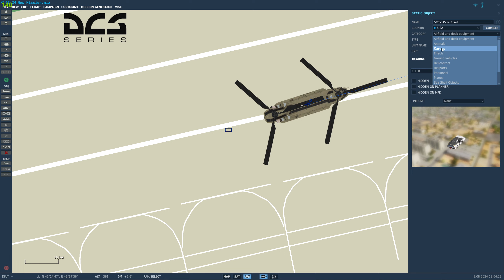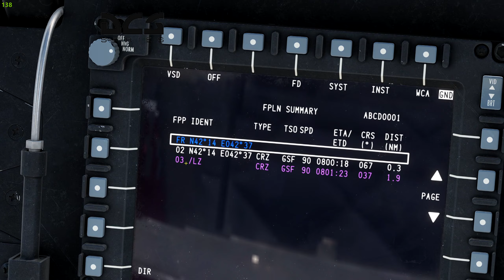CH 47 DCS Chinook Missão Logística Criar Carregar e Descarregar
Tutorial em Pt-Br
Criar uma missão de logística para o CH-47 Chinook - Dcs world 2.9 Update 09/08/2024

Vídeo educacional sobre aviação militar e simulação de aviação militar.

Por esse trabalho aqui, poderia me pagar um café ou uma cerveja?

simulação de voo
dcs world
iniciando no dcs world
aprender dcs world